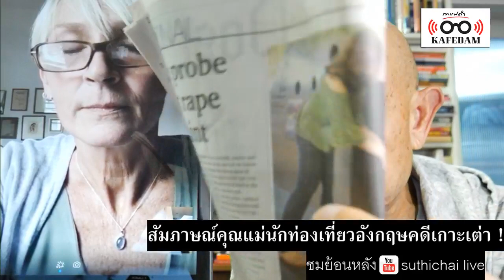Suthichai live สัมภาษณ์คุณแม่นักท่องเที่ยวอังกฤษคดีเกาะเต่า 27/08/2561